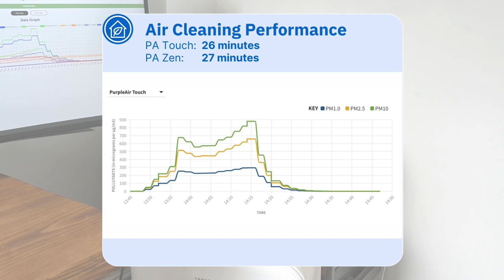TaoTronics TT AP-003 Performance Test | Smoke Test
Watch a timelapse of the air cleaning performance test of the TaoTronics TT AP-003.

⎯⎯ 🛒  TaoTronics AP-003 Shopping Links

▸ Secondhand TaoTronics AP-003 air purifier
▸ Whitelabeled TaoTronics AP003 air purifier by Lago
▸ Filter replacements

00:00 Test TaoTronics AP-003 performance
00:30 Results TaoTronics AP-003performance